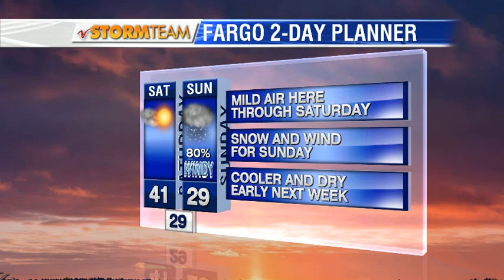February 6th Morning Weather